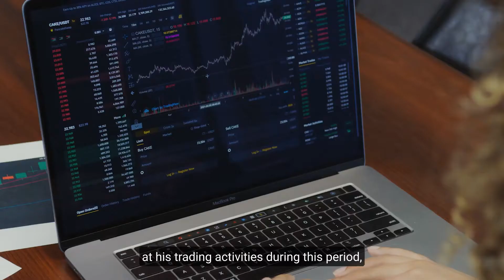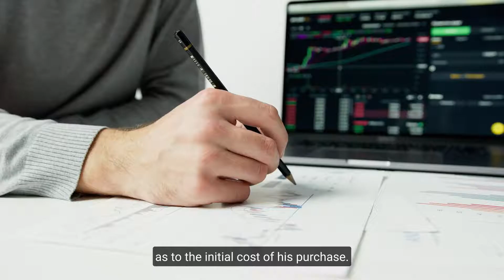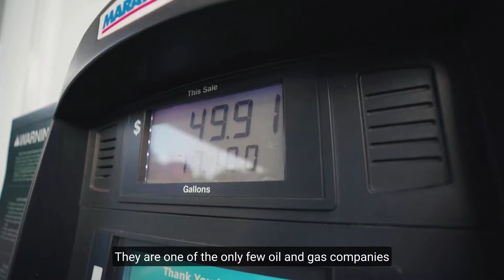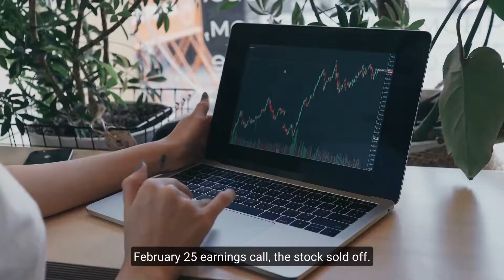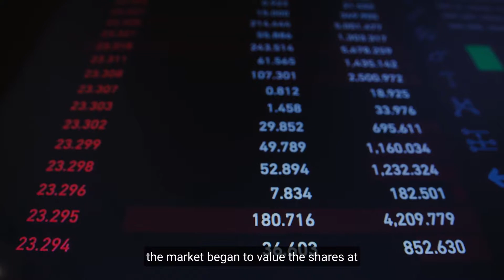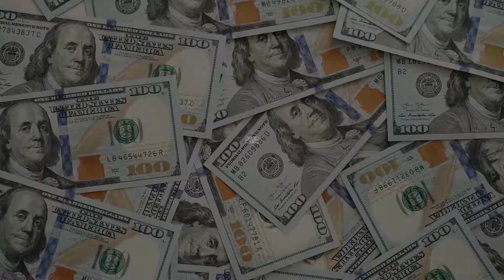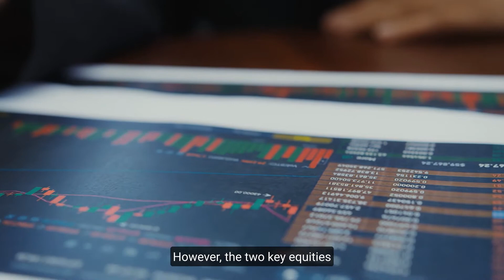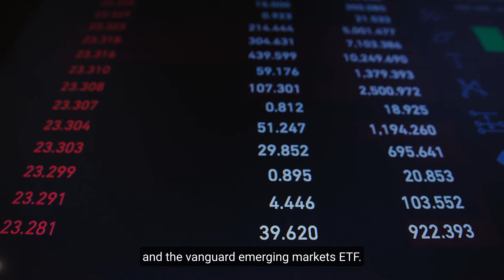Why Warren Buffett Is Buying These 2 Stocks Quickly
Warren Buffett is buying these stocks quickly.

You might have heard of him: he's one of the most successful investors in history. He's been called "the Oracle of Omaha" by Time magazine, and he's made a ton of money over his lifetime. Find out in this video!